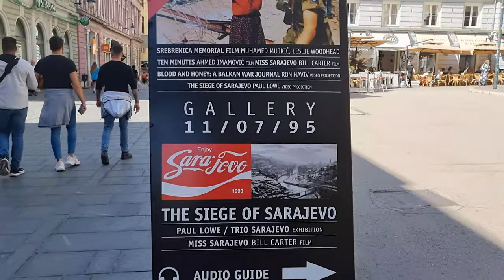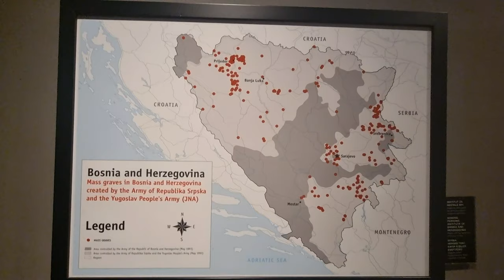Bosnia & Herzegovina - EP. #6 Sarajevo , Siege of Sarajevo Art Gallery, Mass Genocide 1992-1997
Welcome back to Mashup Travels

Sarajevo the capital of Bosnia & Herzegovina. The meeting point of Cultures where east meets west is a city of 2 million people where as the whole population of the country is only 3 and a half million.

We visited the Gallery of Siege of Sarajevo and learnt about what happened in the war of 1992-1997, the whole history of mass genocide, ethenic cleansing and mass graves in Srebrenica massacre.

You will find everything here from history, culture, food and 3 religions living in peace for centuries.
we will be visiting
Bascarsjia (Old City)
Siege of Sarajevo Art Gallery
War Museum
Tunnel of Hope
Latin Bridge
Sarajevo Cable Car and Trabavic
Awaz Twist Tower
Yellow Fort
Bosnian Pyramids

#17  Pakistani couple in Bosnia/ Places of Interest &amp; Lessons on History "